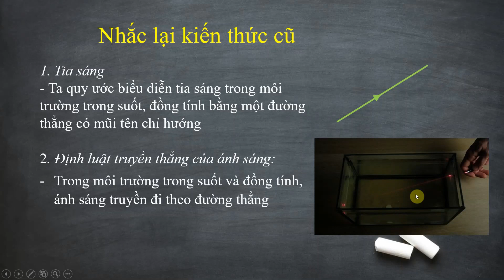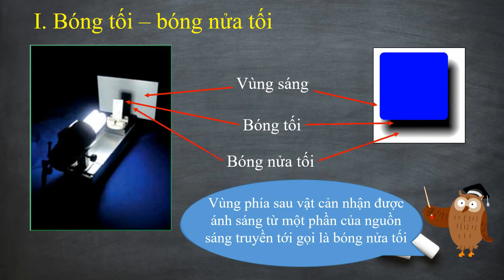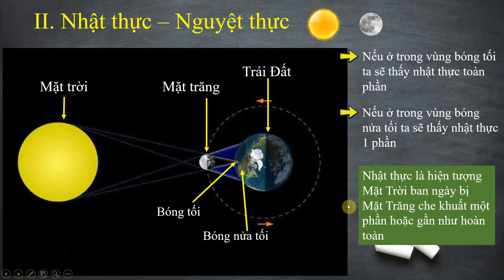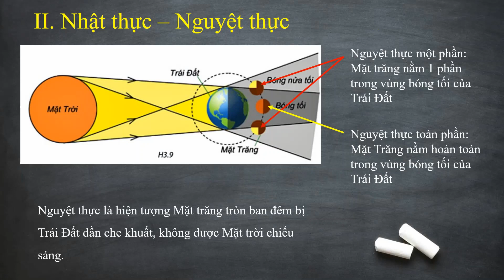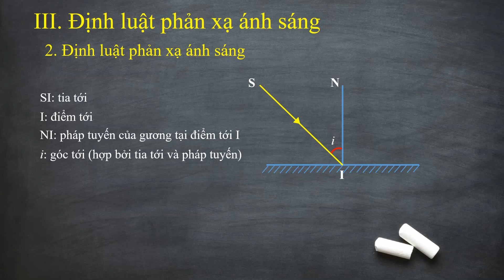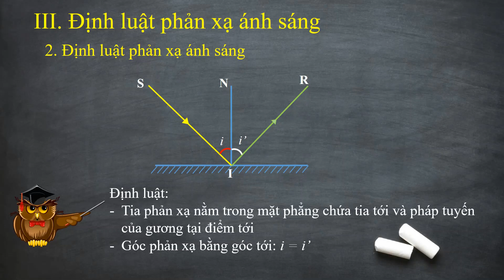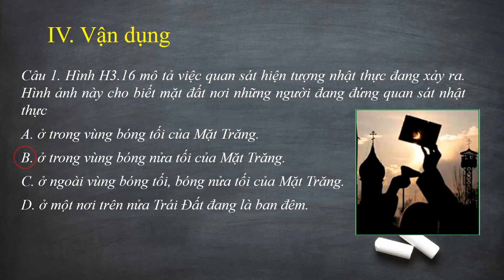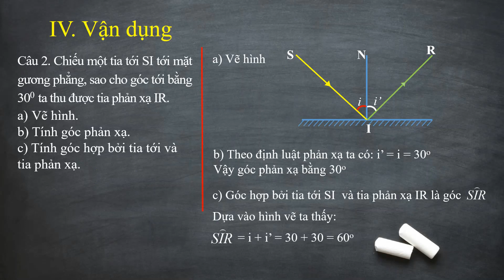Vật lý 7 - Chủ đề 3-4: ỨNG DỤNG ĐỊNH LUẬT TRUYỀN THẲNG CỦA ÁNH SÁNG - ĐỊNH LUẬT PHẢN XẠ ÁNH SÁNG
- Dựa vào định luật truyền thẳng của ánh sáng ta giải thích được hiện tượng nhật thực và nguyệt thực
- Định luật phản xạ ánh sáng:
+ Tia phản xạ nằm trong mặt phẳng chứa tia tới và pháp tuyến của gương tại điểm tới
+ Góc phản xạ bằng góc tới